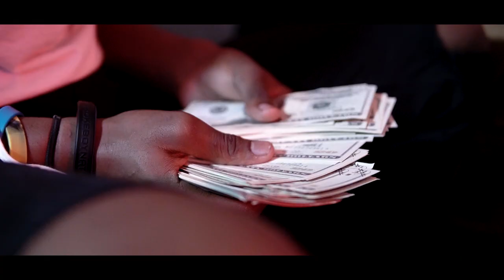Name of Da Game (Official Book Trailer)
From the create 'Teflon Blacc'

A normal day for 'sales' is underway and things get a 'lil sideways when morals, values, and beliefs are crossed. what to do. and how to do it.

5keli - Dirty
Devon Hopkins - Apologies